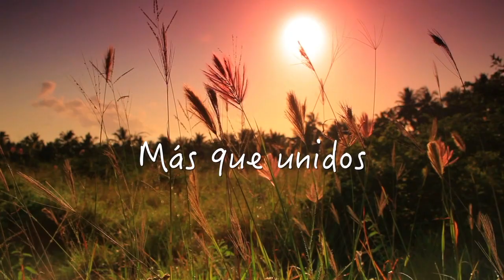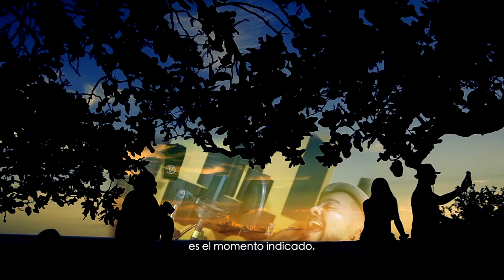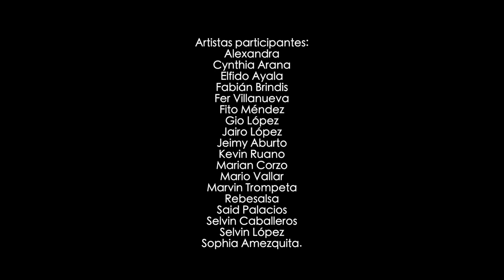Dj Conty Mas Que Unidos Video Oficial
Esta canción es un mensaje de unión y de amor, que invita a reflexionar que no se trata solo de ti o de mi, sino de todos los que habitamos este hermoso planeta. Hoy Dios nos habla y es momento de escucharlo.

Más que unidos
Letra: Dj. Conty
Productor Musical: Mario Vallar
Arreglos: Selvin López

Artistas participantes: Alexandra, Cynthia Arana, Elfido Ayala, Fabián Brindis, Fer Villanueva, Fito Méndez, Gio López, Jairo López, Jeimy Aburto, Kevin Ruano, Marian Corzo, Mario Vallar, Marvin Trompeta, Rebesalsa, Said Palacios, Selvin Caballeros, Selvin López y Sophia Amezquita.

Créditos:
Letra: Dj. Conty
Producción Musical: Mario Vallar
Arreglos:
Guitarra: Gio López
Bajo: Carlos Veliz
Percusiones: Julio Cesar (Quico)
Teclado: Selvin López
Mezcla: Marvin Trompeta (El Manguito Records)
Masterización: DJ. Conty (Stación Digital)
Producción y post producción de video: Stacion Digital.